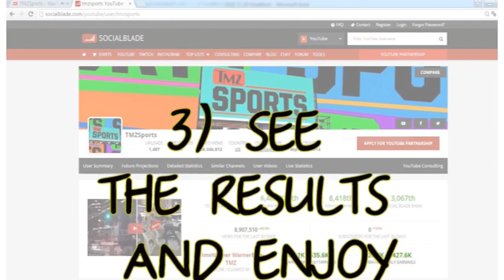NBA's Jahlil Okafor -- STREET FIGHT ... How much is it?